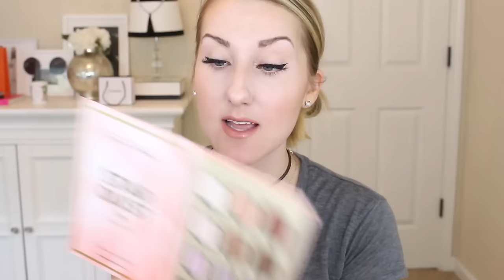ASK TIFFANY (part 2) MY PHOBIA, PALETTE I CAN'T LIVE WITHOUT, & MORE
((CLICK SHOW MORE BELOW FOR EVERYTHING MENTIONED))

Not a sponsored video. Post contains my personal opinions and genuine recommendations.

**ATTN INSTAGRAM FOLLOWERS!! GET LIKETOKNOWIT HERE (it’s one of my fav things! …and get all my outfit details sent straight to your email in one easy spot whenever I post)

INSTAGRAM (daily photos, ootds, etc) “makeupbytiffanyd"